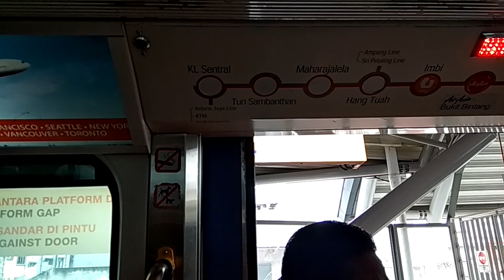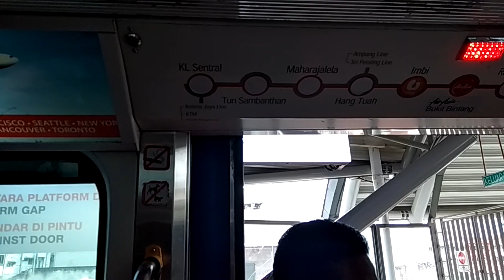Malaysia Tour : Kuala Lumpur Airport to Bukit Bintang